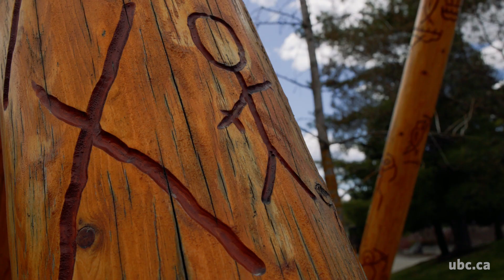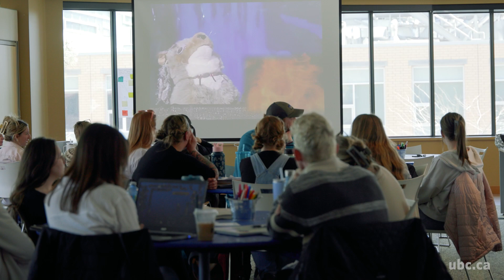UBC Okanagan 2024 Teaching Awards – Bill Cohen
Bill Cohen, Assistant Professor in the Okanagan School of Education at UBC Okanagan receives a 2024 Provost’s Award for Teaching Excellence and Innovation.